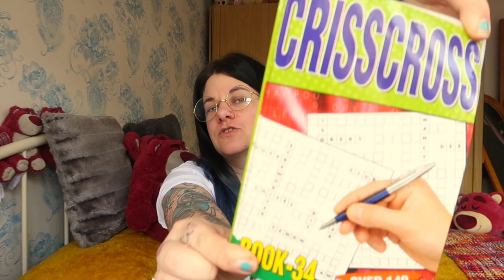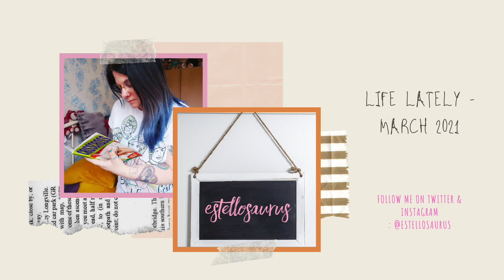Life Lately March 2021 | Updates | Disney Holiday | Rants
This week I'm giving you a little life update, find out what I've been up too, how I am, what I've been watching and I booked a holiday!